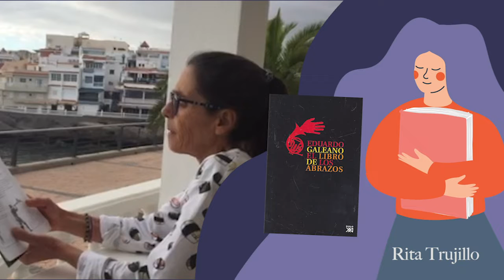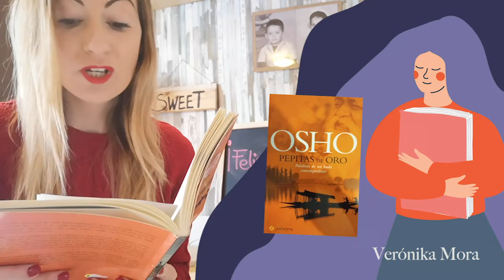Adeje un abrazo de lecturas V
Iniciativa para conmemorar el Día Internacional del Libro 2020. Gracias a los vecinos y vecinas de Adeje por participar.